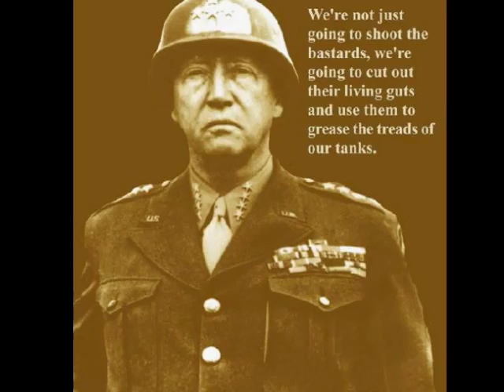America Will Never Die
Song: "America Will Never Die - Edit" from album "The Best of Rafael Brom - Volume III"

All Albums of Rafael Brom on Amazon.com

Artist Overview of Rafael Brom on Amazon.com